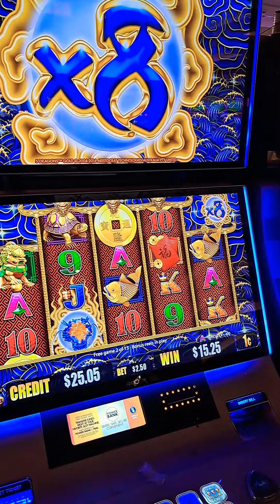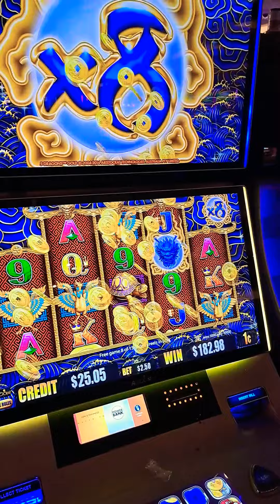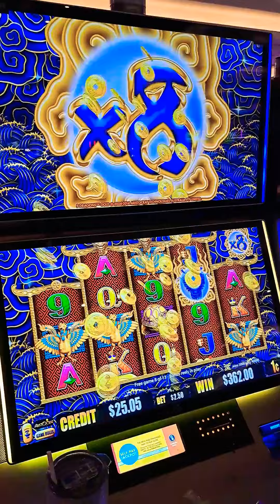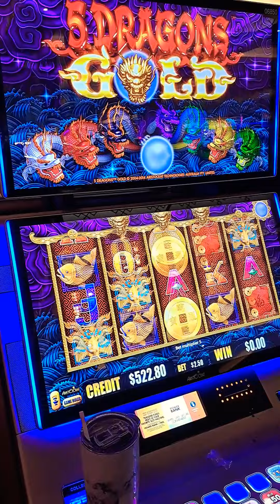💰 BIG WIN!!! 🐉 DRAGONS GOLD TREATED US RIGHT TONIGHT!